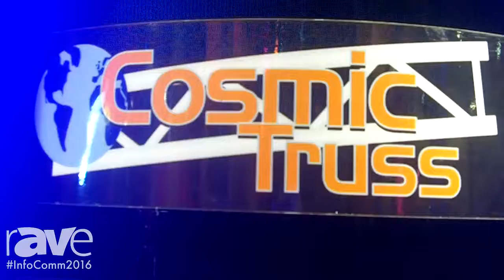InfoComm 2016: Cosmic Truss Features Its Newest TV Bracket